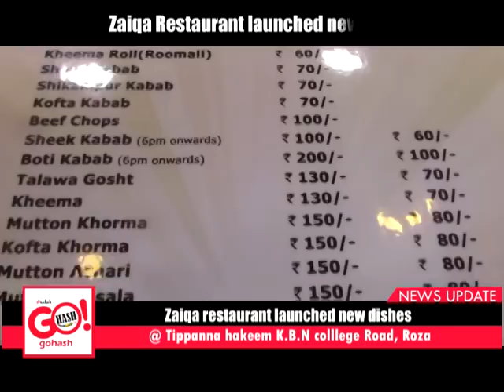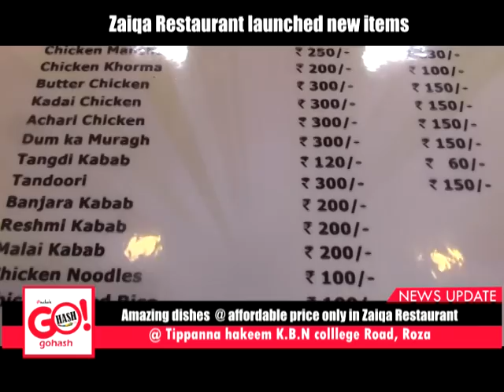Zaiqa Launches New Dishes at Affordable Prices